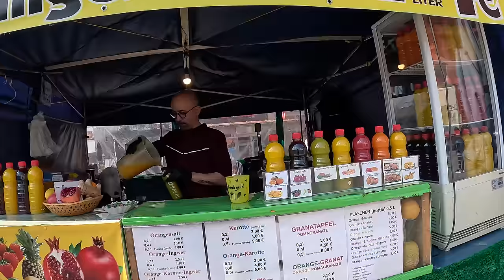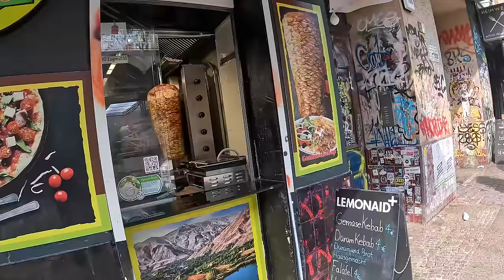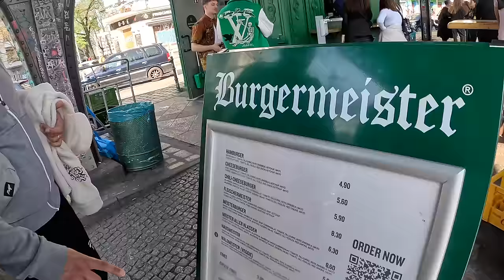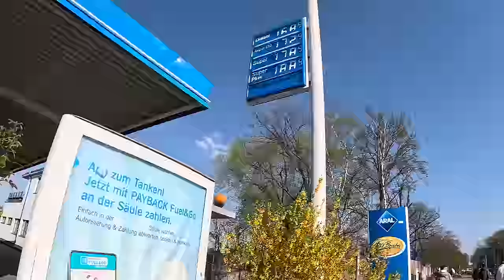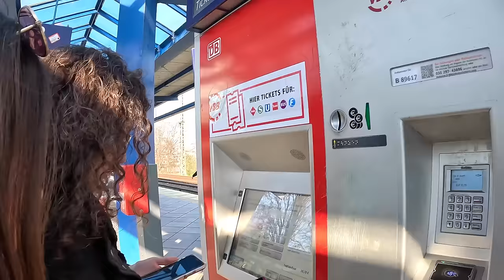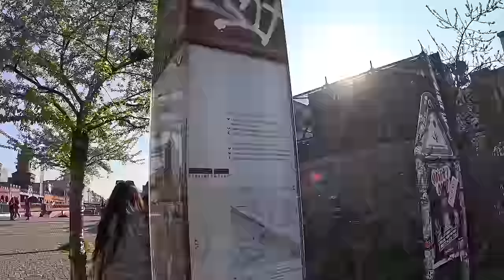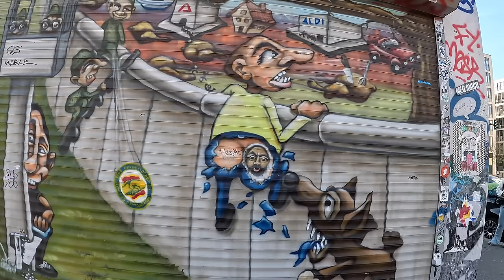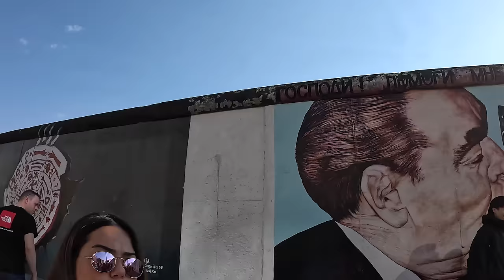Türkçe Konuşarak Berlin'de 1 GÜN Geçirmek / Almanya, Kreuzberg -259 🇩🇪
Herkese selamlar ben Arda Pazır. Bu bölümde Almanya Berlin şehrini geziyoruz. Kreuzberg Türk mahallesinde  başlayan videomuz, Berlin gezilecek yerler ile devam ediyor. Berlin duvarı ,  Katledilen Avrupalı Yahudiler Anıtı ve  Brandenburg ile keyifli Berlin vlog oldu. Türkçe Konuşarak Berlin'de 1 GÜN Geçirmek yayında.